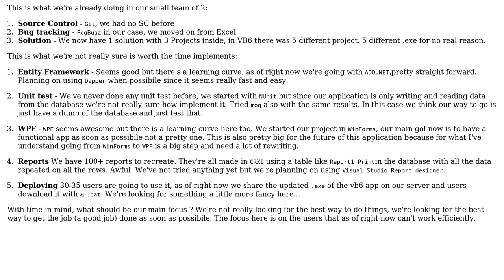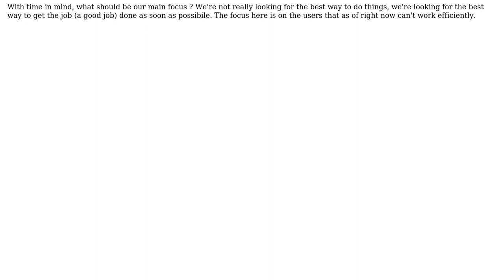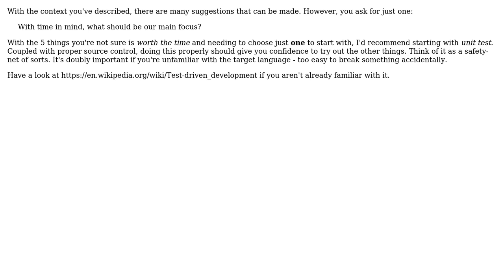Software Engineering: Developing a new application on a restricted time (2 Solutions!!)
Software Engineering: Developing a new application on a restricted time

With thanks & praise to God, and with thanks to the many people who have made this project possible! | Content (except music & images) licensed under CC BY-SA | Music | Images & others | With thanks to user SilentRage47 user Lawrence user Ben Cottrell and the Stack Exchange Network Trademarks are property of their respective owners. You are responsible for your own actions.